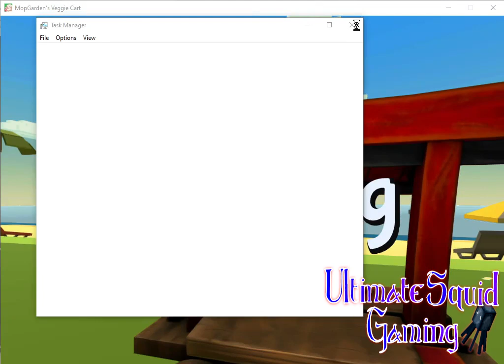MopGarden’s Veggie Cart - Romaine Calm! 🥬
It's time for some more Veggie Cart action!